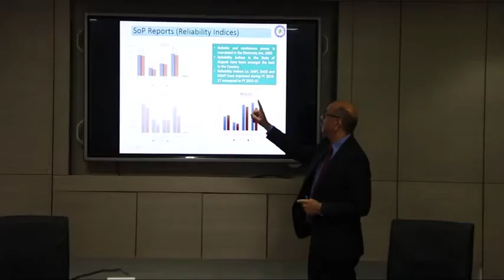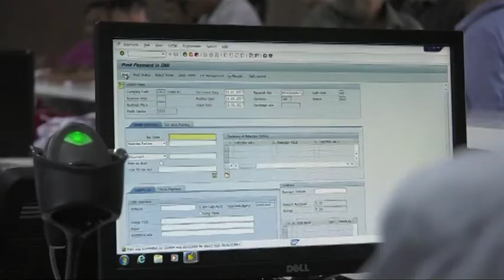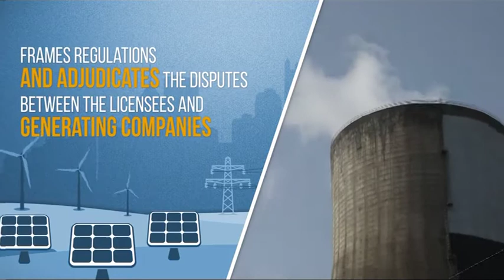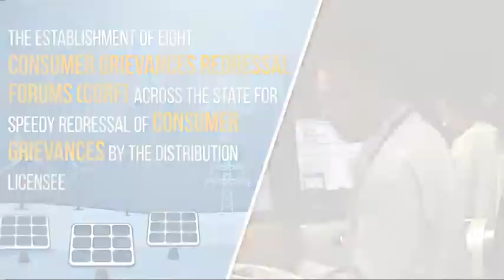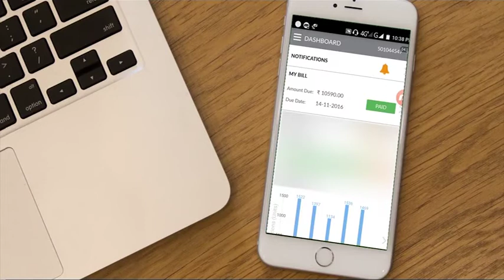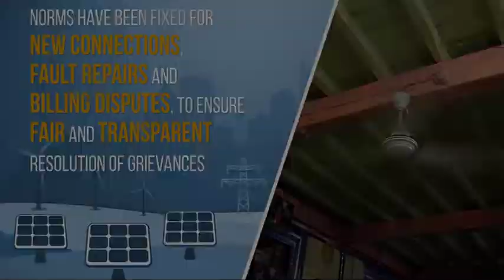Gujarat Electricity Regulatory Commission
GERC Documentary (English)